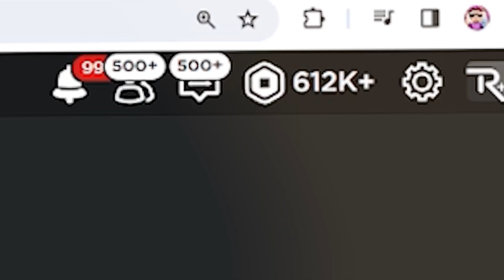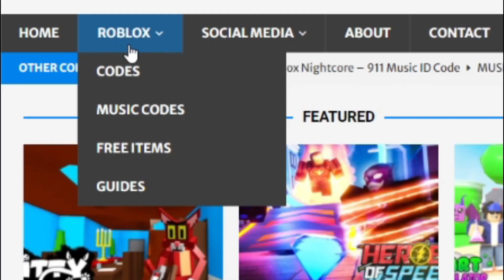*NEW* ALL WORKING CODES FOR FUNKY FRIDAY IN APRIL 2024! ROBLOX FUNKY FRIDAY CODES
In this video I will show you ALL Funky Friday CODES on Roblox! The NEW codes will give you rewards for Funky Friday...